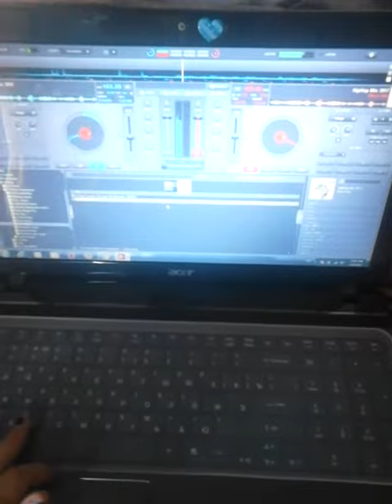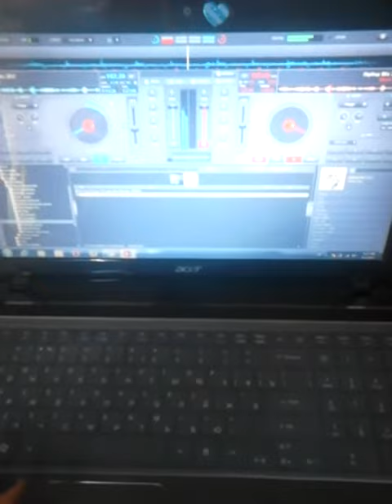DJ Marte Naumoska (26)